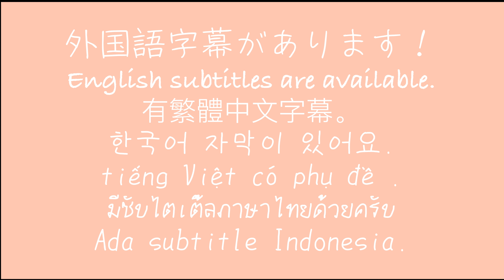How I take note 2021 📝 | Beautiful and effective notes✨(4K)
Please provide time lapse videos of study.↓
I, Yuhan, and my partner, Torotwo, are working to make the world's largest study community youtube channel a reality.
💁‍♀️About Me
Hello.I’m Yuhan.
I’m Japanese junior high school student.
I post videos of study.